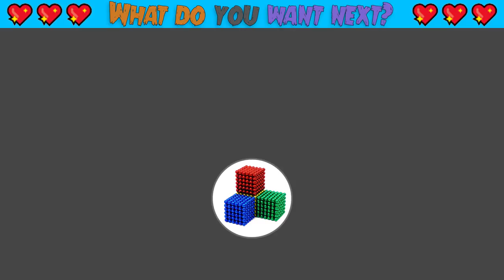DIY - How To Build Outdoor Playground From Magnetic Balls (Satisfying) | Magnet World 4K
Hi, Today i build outdoor playground angry bird from magnetic balls. Do you know Angry bird the movie 2 will premiere soon. I want build outdoor playground and angry bird movie is my favorite movie and i love angry bird game also. So i build outdoor playground angry bird from magnetic balls. Hope you guys like it and keep supporting my channel and cute angry bird ^^